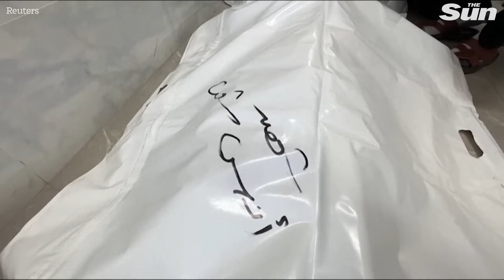The war in Gaza will go on for 'many months' says Israel's top general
Israeli artillery and airstrikes pounded targets in the Gaza Strip on Tuesday.

Military operations intensified around Christmas, particularly in the central part of Gaza.

This video released by the Palestine Red Crescent Society is said to show paramedics handling a body in a refugee camp hit by an airstrike on Christmas. Gaza's health ministry says the attack killed at least 70 people, including many women and children.

In the city of Rafah, a mass grave was made for about 80 bodies said to have been found and turned over by Israeli forces.

Israeli forces says they're doing what they can to protect civilians in the war it says is aimed at eradicating the Hamas militant group, which hides among civilians - a claim Hamas denies.

In a hospital in another Gaza city, Khan Younis, Reuters journalists found Hamdi Shaat mourning the body of his oldest son.

He's saying his son was supposed to enroll at a university in Turkey before the war started and he was killed.

This is his homeland, he says, and redemption for Palestine and the resistance, meaning Hamas.

The United States government is openly pressing its ally Israel to scale down the war to a more targeted operations or raids on Hamas leaders.

But Israel's top general on Tuesday said the war would go on "for many months."

He says, "There are no magic solutions, there are no shortcuts in dismantling a terrorist organization, only determined and persistent fighting, and we are very, very determined."